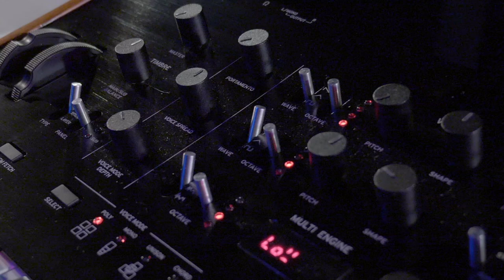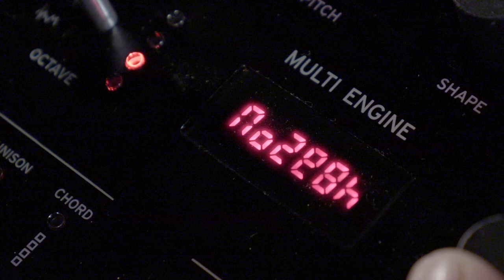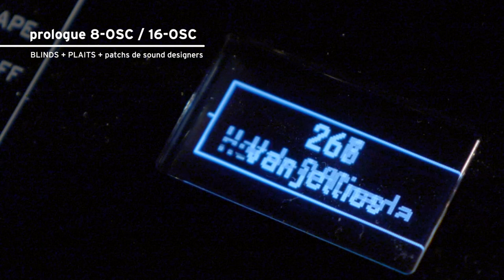Le KORG PROLOGUE 16-OSC et PROLOGUE 8-OSC avec Blinds + Plaits (vidéo de La Boite Noire)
Philippe Brodu vous annonce que les synthés KORG PROLOGUE 16-OSC et PROLOGUE 8-OSC intègrent désormais Plaits qui utilise le code de l’oscillateur Plaits de Mutable Instruments.

Les synthés KORG PROLOGUE sont évolutifs et permettent l'intégration de code d'oscillateurs pour pouvoir générer de nouvelles sonorités.

FICHE TECHNIQUE
- Synthétiseur polyphonique 16 voix analogiques
- Clavier 61  touches
- Nouveau moteur multi-synthèses proposant 3 types : bruit, VPM et utilisateur.
- Intégration des oscillateurs Blinds Edouard Digital.
- Intégration des oscillateurs Plaits de Mutable Instruments
- Banque de patchs exclusives conçue par des Sound Designer célèbres.
- Processeur d’effets de haute qualité.
- Une API ouverte pour créer des oscillateurs personnalisés et des effets
- Nouveau compresseur analogique basse fréquence  : L.F. Comp
- Bi-timbral
- Mode Voice réassignant les voix avec flexibilité
- Arpégiateur offrant une large variété de types
- 500 programmes disponibles !
- Fabriqué au Japon pour une qualité irréprochable
- Oscilloscope intégré
- Châssis aluminium et flancs en bois.
- Synchronisable avec toutes les Grooves Machines pour encore plus de fun